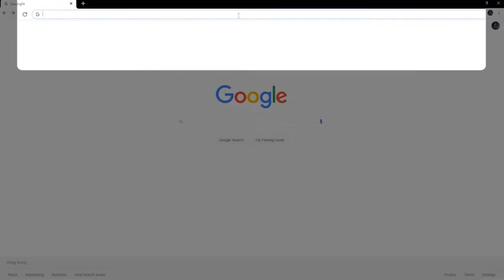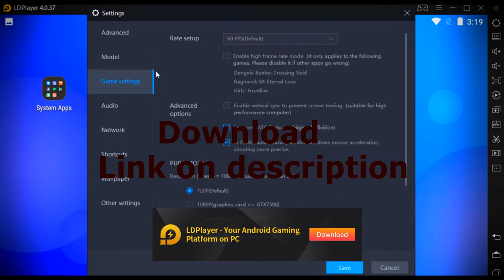How to Play Black Desert Mobile emulator LDPlayer